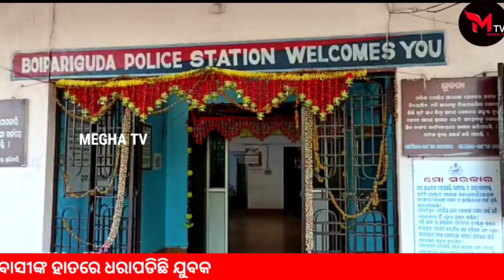ଇଲେକ୍ଟ୍ରିକାଲ ଦୋକାନରେ ପକେଟ୍ ମାରି ଗ୍ରାମବାସୀଙ୍କ ହାତରେ ଧରାପଡିଛି ଯୁବକ//theft in electrical shop#meghatv